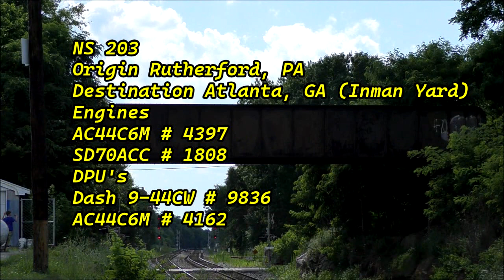Norfolk Southern Interstate Heritage At Shenandoah Junction Plus Csx, Amtrak and CN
Welcome to the video. Today was an very eventual day of Railfanning at Shenandoah Junction with a some foreign power and a ton of friendly crews and horn shows so sit back and relax and enjoy the video.
Peace Out